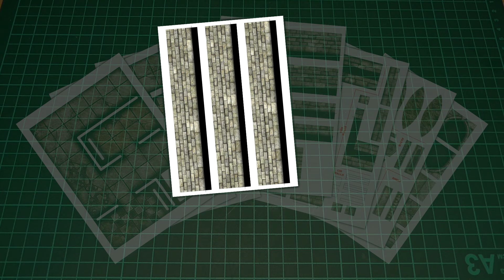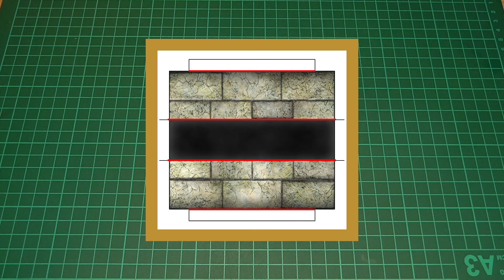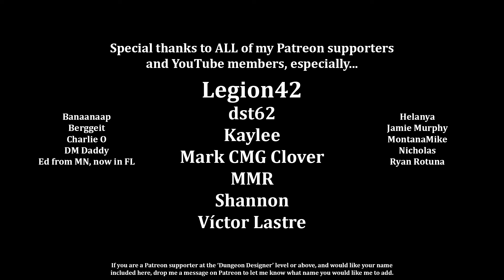Make a dungeon that's also its own storage box (episode 94)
In this episode I'll be making a small dungeon (for games like dnd or pathfinder or similar) - one that also doubles as it's own storage box.

And, to save you having to search through all of the other files (to make some of the detail pieces mentioned in this episode), here's another link (hosted on google drive) that compiles all of the bits and pieces that I've used:

* * OTHER LINKS * *